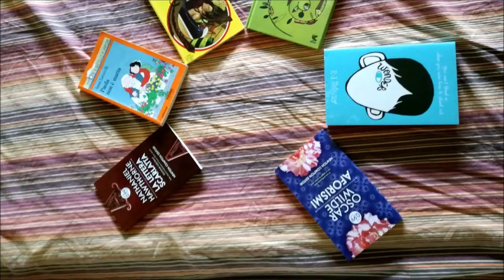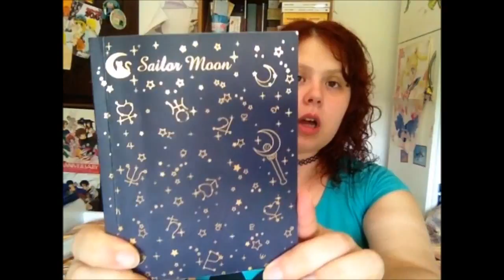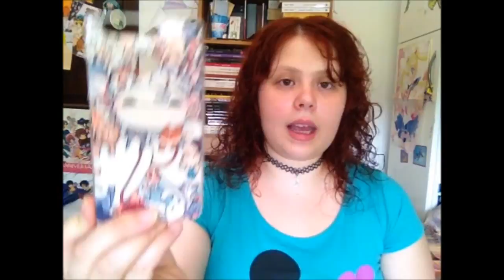HAUL ALIEXPRESS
Booyah a tutti ragazzi e bentrovati in un nuovo video! Dopo tanto tempo eccomi qua ad aggiornarvi con i miei acquisti fatti su Aliexpress negli ultimi mesi. Voi usate questa droga di sito? Fatemi sapere! :)